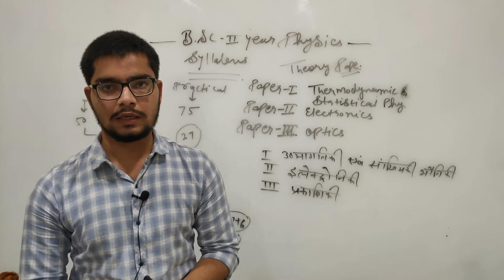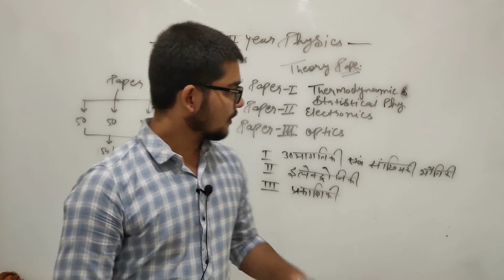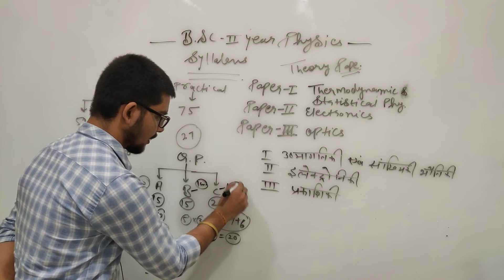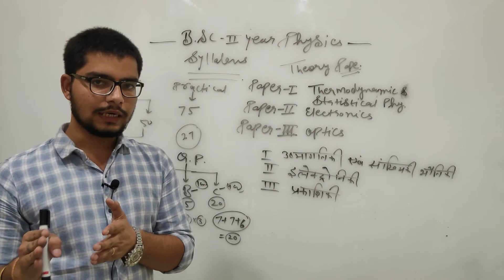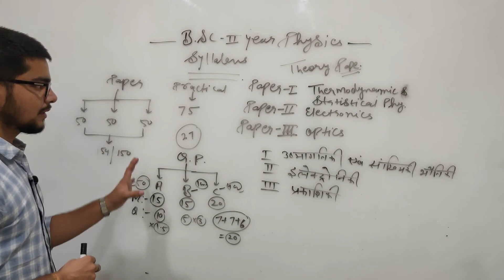B.Sc Second Year Physics | Syllabus,Exam Pattern | Complete Details By Purushottam Sharma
Qualification: MSc. MPhil, Ph.D Chemistry
Experience: Teaching and Research-16 Years
Course: Science, Arts and Commerce